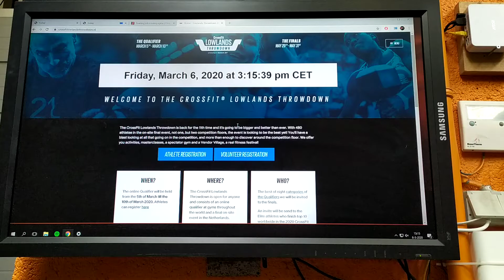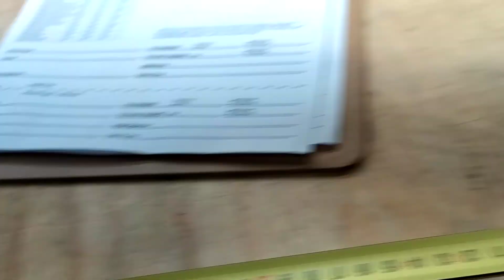Lowlands Throwdown wod 3